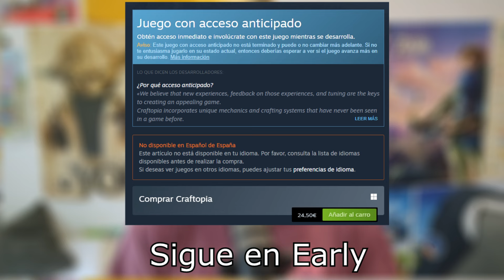¡PALWORLD un VIDEOJUEGO MEDIOCRE sin FUTURO ni IDENTIDAD!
¡Hola Nintenleakers!
En el vídeo de hoy hablaremos sobre el juego que ha salido en los últimos días Palworld un juego inspirado en título como Pokemon, Ark, Minecraft, Zelda Breath Of The Wild y porque el videojuego es un cascarón vacío que no parece tener un futuro debido a su falta de identidad y es que sin una base estable no podrás construir un futuro con actualizaciones que creen un ciclo de juego estable.